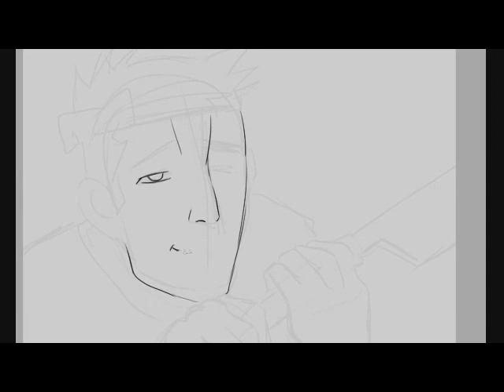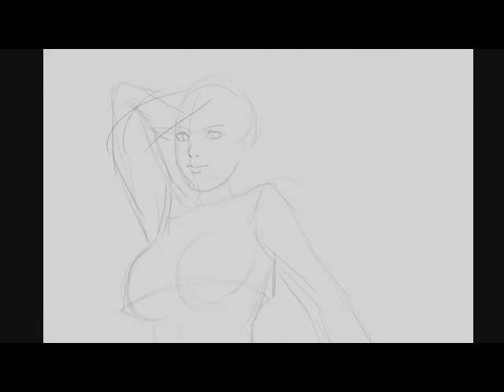Dibujando varios dibujos - painting speed paint drawing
Esta vez les traigo un popurri de varios dibujos, hay uno sin acabar pero bueno ^-^ Espero que les gusten igualmente.
El primero es una commission, y los demás libres.
 song: Majestique - Must Get There (Original Mix)